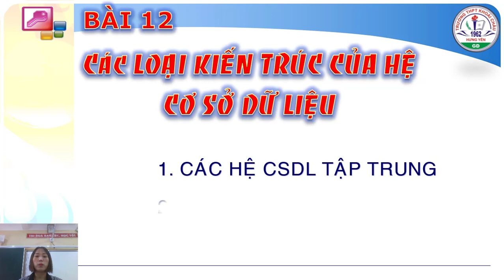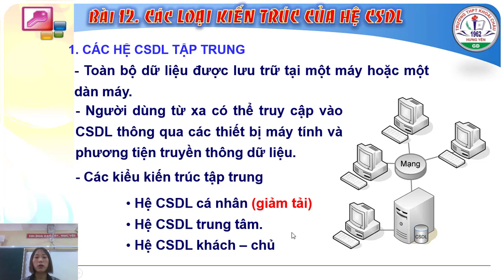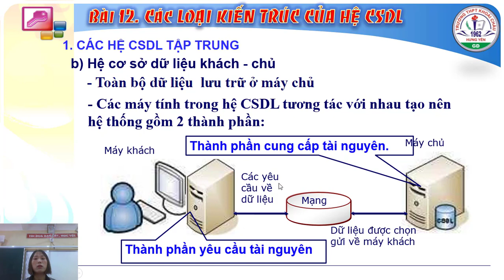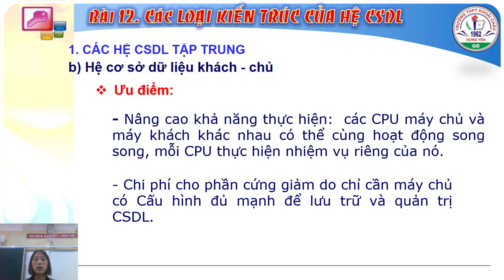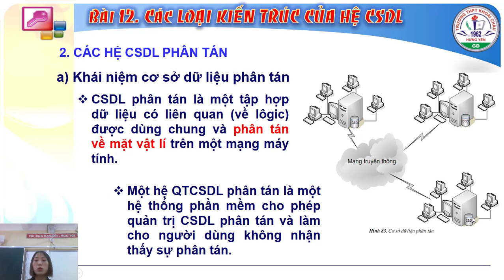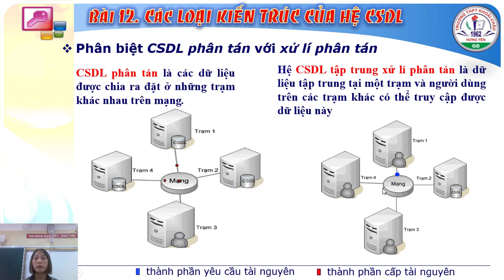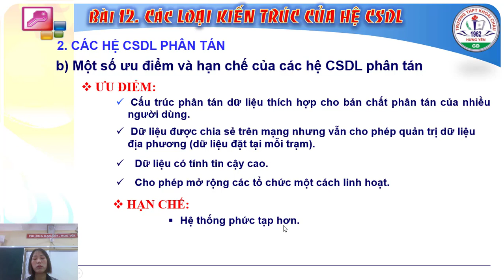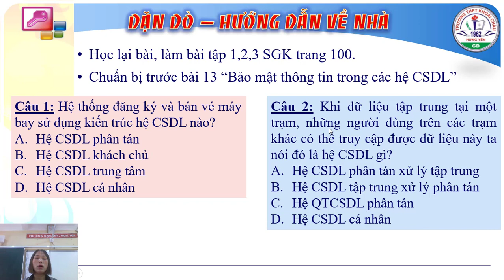TIN 12_BÀI 12: CÁC LOẠI KIẾN TRÚC CỦA HỆ CSDL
GV: Phạm Thị Lan Hương, trường THPT Khoái Châu